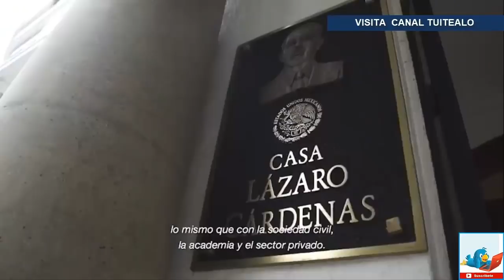Peña Nieto ofrece último mensaje a los mexicanos ¡Gracias México!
A un día del término de su gobierno, el presidente Enrique Peña Nieto envió un mensaje de despedida, en el que expresó a las mexicanas y los mexicanos su agradecimiento y aseguró que trabajó por el bien de México apegado a los “principios y valores consagrados en la Constitución Política Mexicana”.